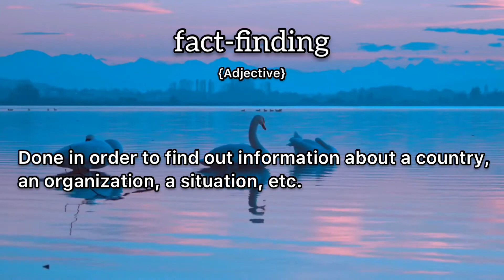Fact-Finding Meaning : Definition of Fact-Finding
- What is the meaning of Fact-Finding
- What is the definition of Fact-Finding
- How to pronounce Fact-Finding